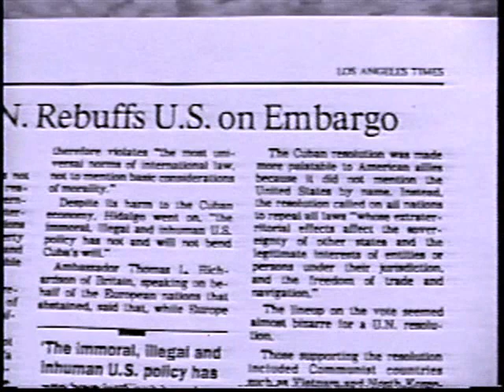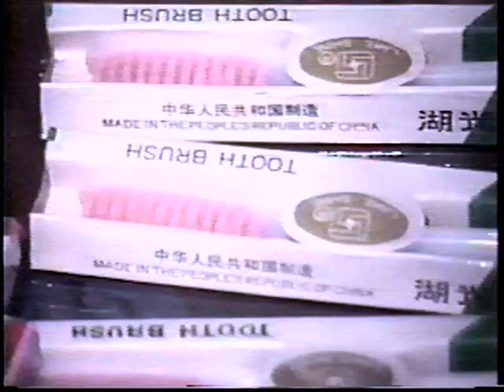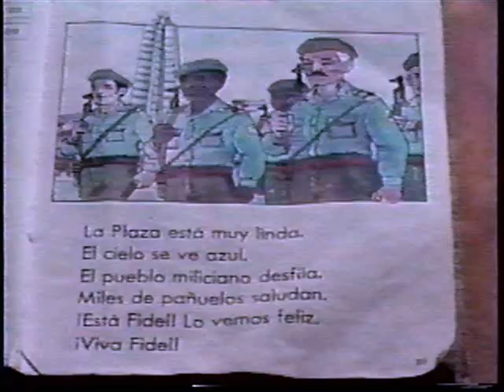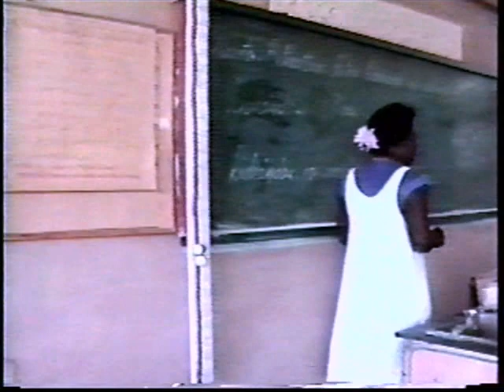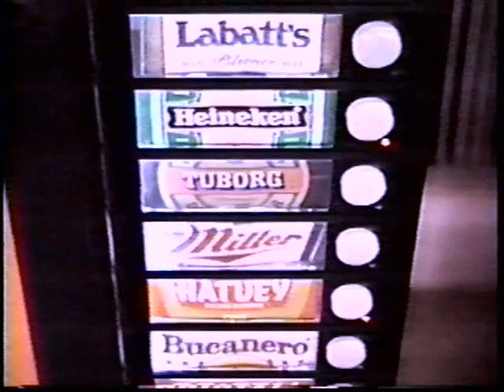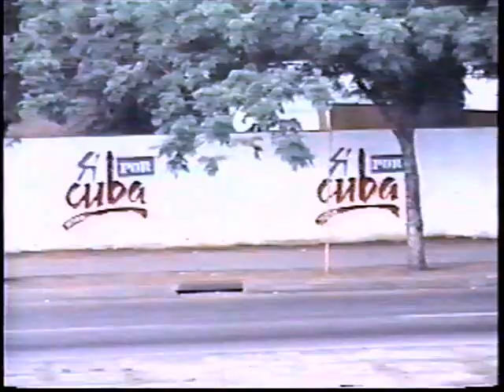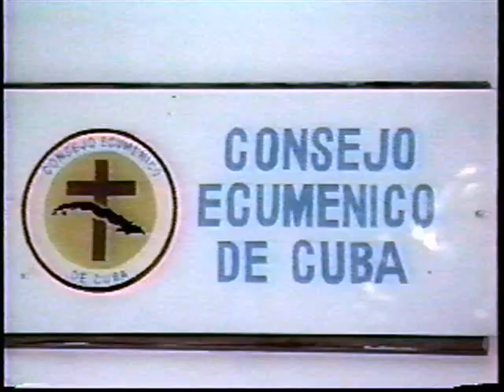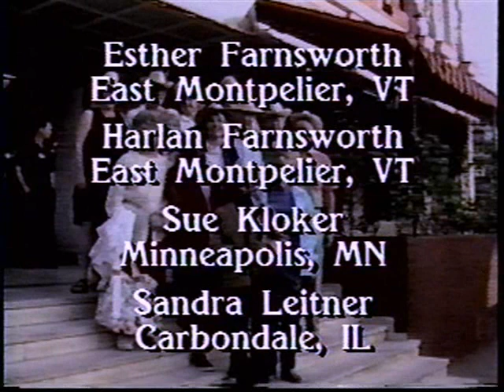Periodo Especial - Cuba in 1993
A video snapshot of life in Cuba in1993 as experienced during a two week church related study visit.  Twenty delegates and journalists visited Cuban hospitals, health care clinics, a school for the visually impaired, important historical sites and a Cuban farm cooperative during the time of Periodo Especial - a special time of shortages and rationing following the collapse of the Soviet bloc and the subsequent Soviet withdrawal of economic and commercial support for Cuba. The study tour was coordinated by the former United Church of Christ Board for World Ministries. Filmed, written, edited and narrated by Ed Evans.